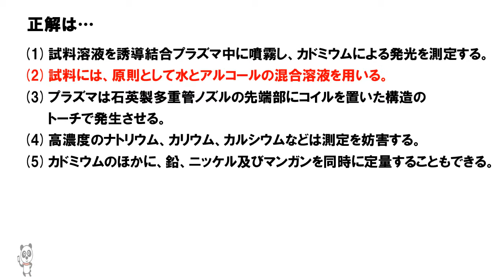公害防止管理者 大気 25 5 10